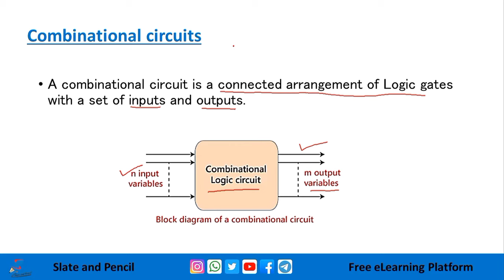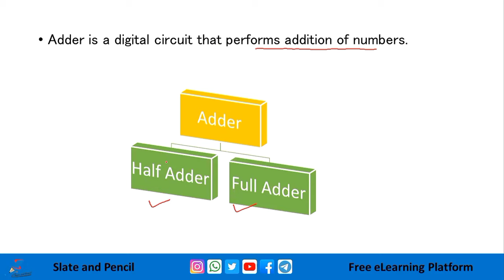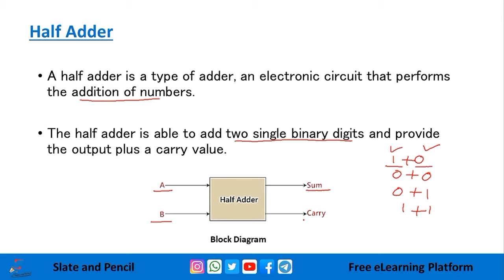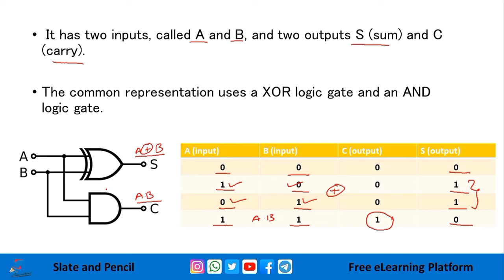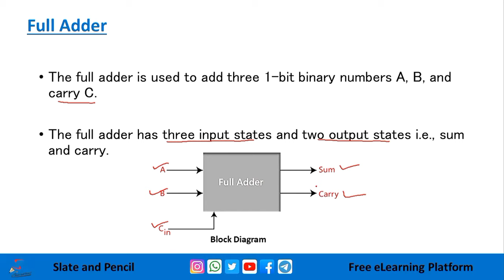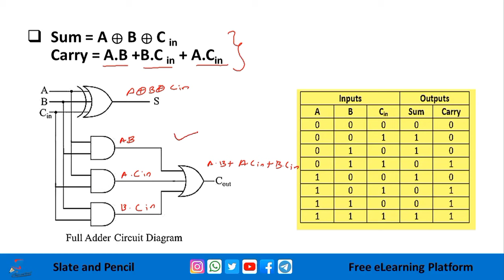Combinational Circuit |Adder|Half Adder|Full Adder in Malayalam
Controllers
Textbooks:
References:
1. Rajaraman V & Radhakrishnan, An Introduction to Digital Computer Design, PHI.
2. William Stallings, Computer Organization and Architecture, PHI.
3. Malvino & Leach, Digital Principles & Applications, TMH
4. Jain R.P. , Modern Digital Electronics, TMH
5. Malvino, Digital Computer Electronics, TMH
6. Bartee T.C., Digital Computer Fundamentals, THM
7. William H. Gothmann, Digital Electronics: An Introduction to Theory and Practice, PHI